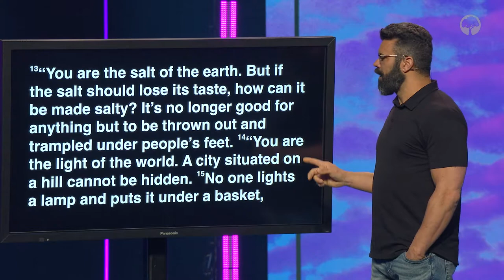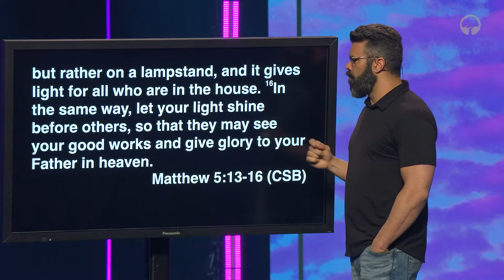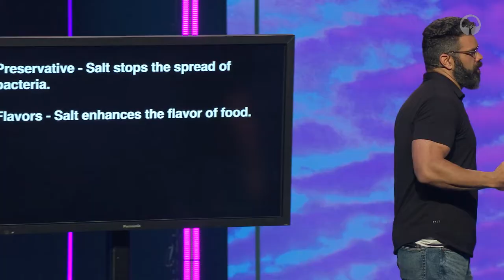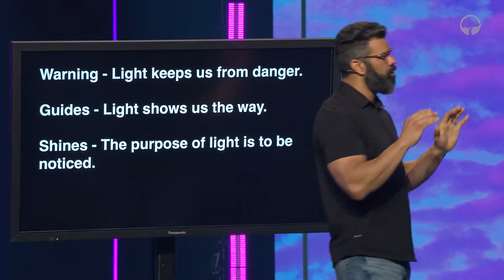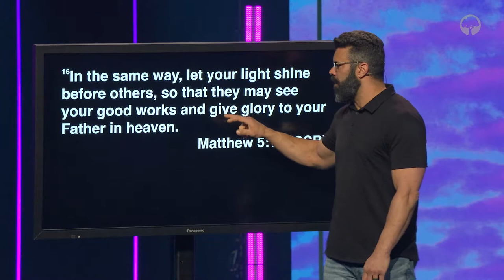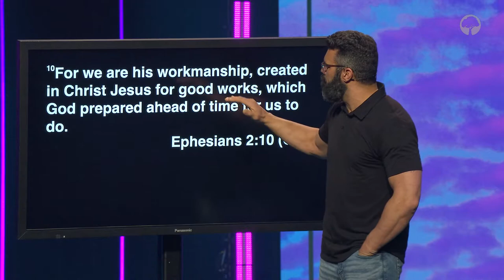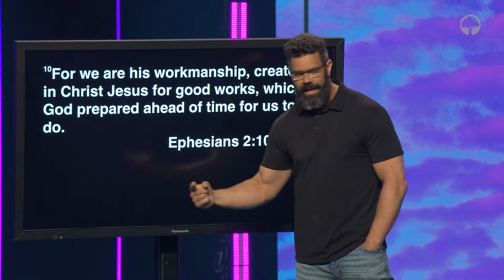"Force For Good" - Everyday Disciple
In this message from May 22nd, 2022, Pastor Robby discusses the 4th trait of a disciple, which is a force for good, and how we can apply that to our life.